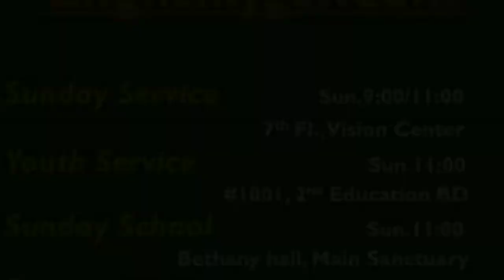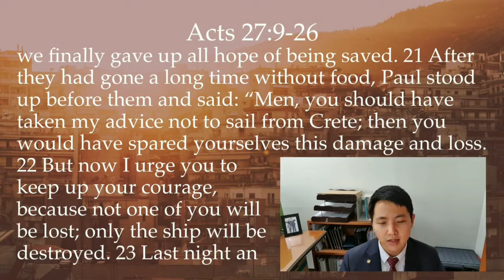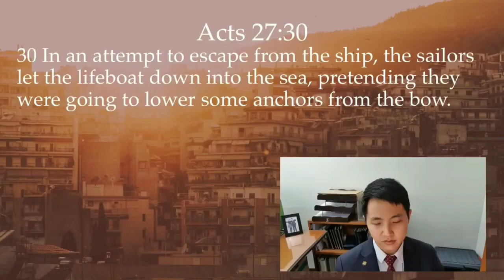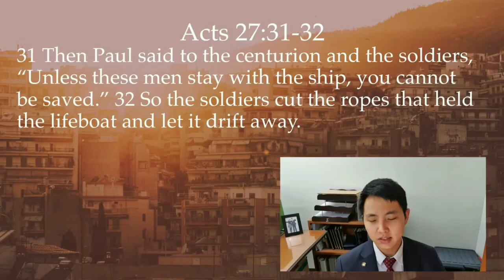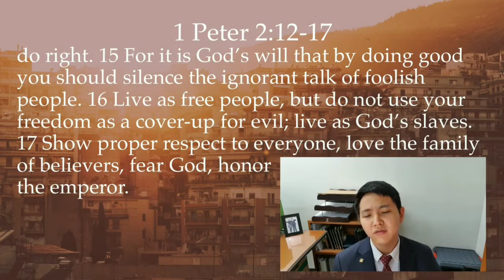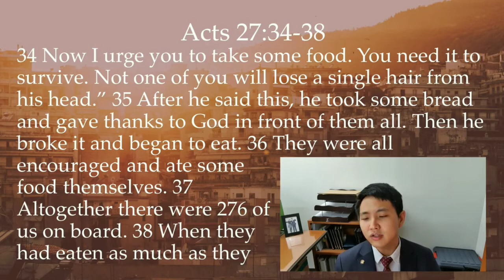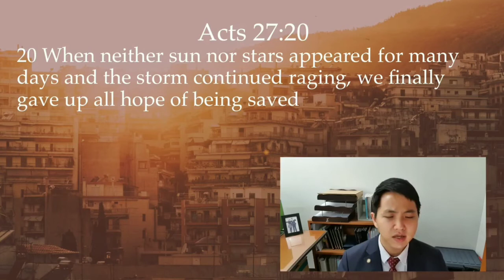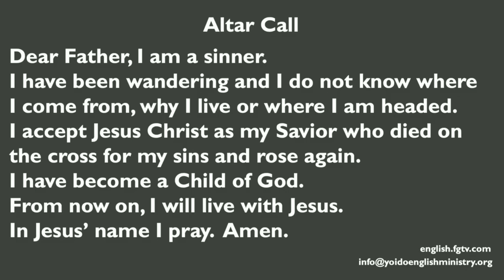ENGLISH SERMON "CITY ON A HILL" PS. SAMUEL HAN / KHOTBAH BAHASA ENGLIS 영어 설교입니다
SHALOM

BAGI YANG MEMBUTUKAN ENGLISH SERMON
DAH DISIAPKAN DI SARA CHANNEL

사라체널이 영어 설교를 준비했습니다
여의도교회 영어예배부에서 사역하는
둘째 아들 사무엘 한 설교입니다

축복의 통로가 되기를 소원합니다